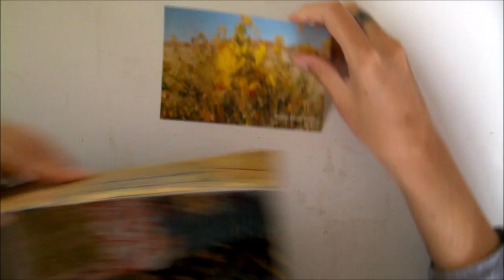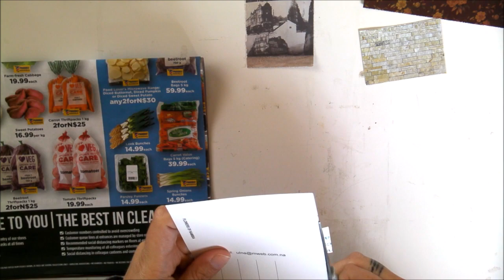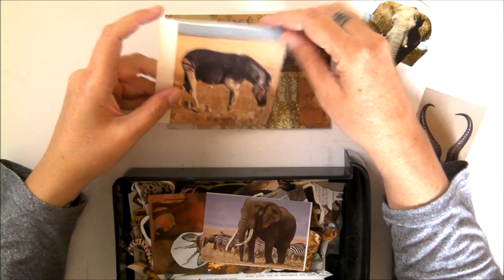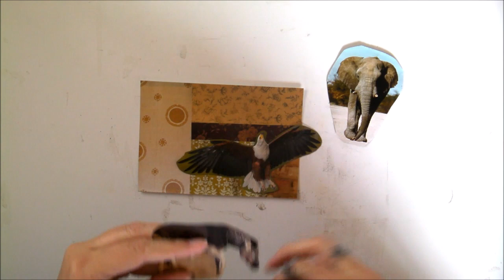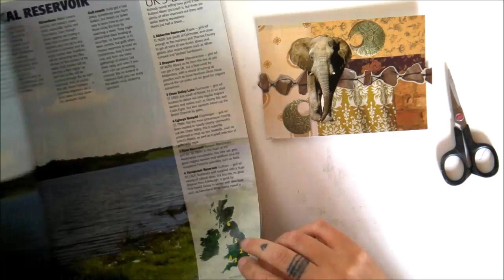Healing Collage Challenge || Prompt 28 || Grandeur